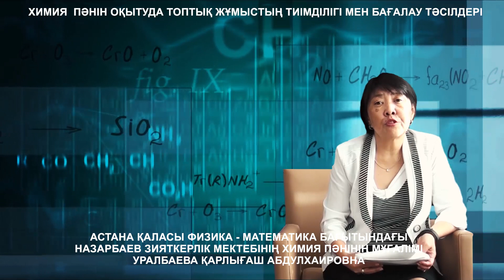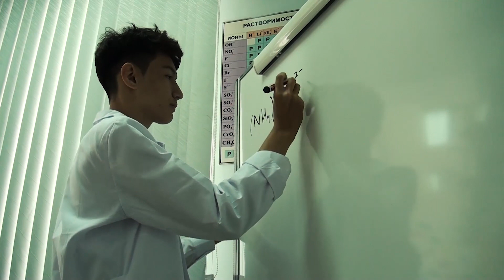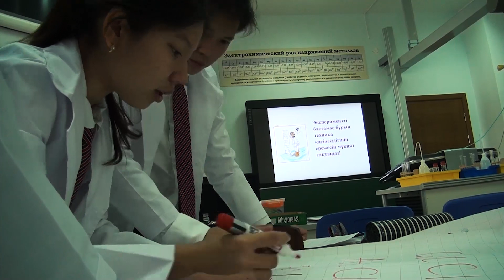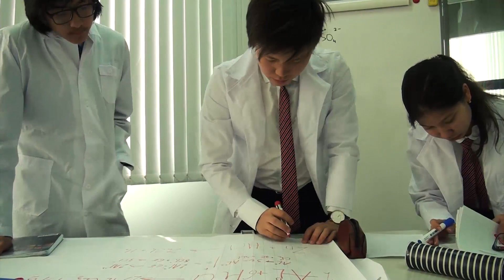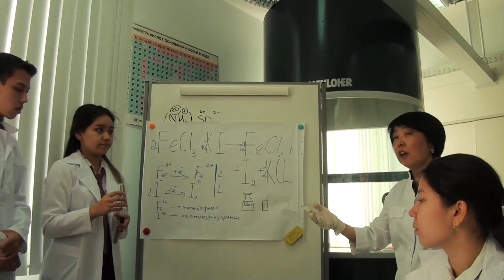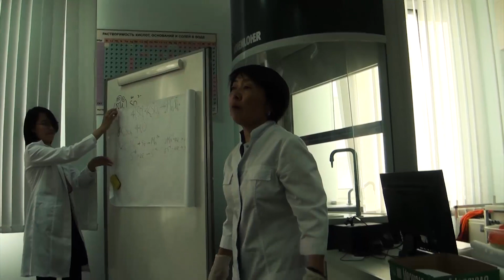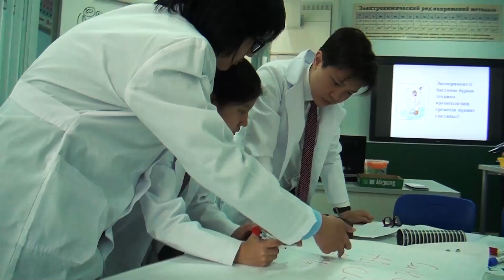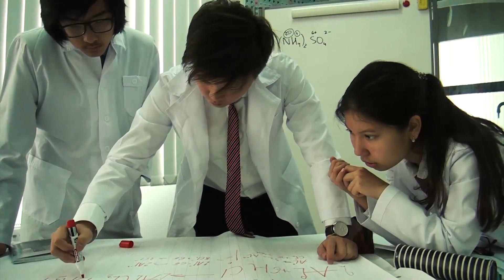Химия пәнінің оқытуда топтық жұмыстың тиімділігі мен бағалау тәсілдері